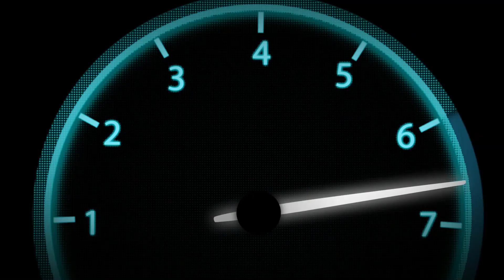ALLOMOTEUR.COM - Moteur complet VOLKSWAGEN LT 2.8 TDI 130cv ATA